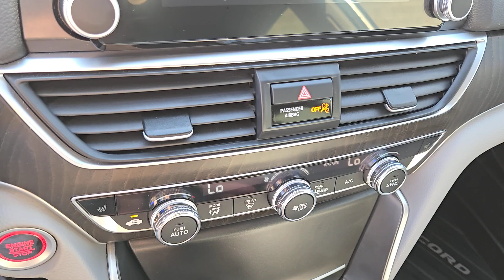2018 Honda Accord_Sedan EX-L NAVI 1.5T CVT Henderson, Las Vegas, Laughlin, St George, Flagstaff...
Pre-Owned 2018 Honda Accord_Sedan EX-L NAVI 1.5T CVT available at Findlay Honda Henderson located in 933 Auto Show Dr, Henderson, Nevada, 89014. Servicing the Henderson, Las Vegas, Laughlin, St George, Flagstaff area.

You're gonna love the  2018  Honda Accord_Sedan.  Prepare to be amazed by the Accord. This  midsize sedan offers state-of-the art safety and connectivity technology, a quiet comfortable ride, elegant styling, a spacious interior, and powerful performance. It's simply perfect. These are just some of the great options this vehicle comes with: Pre-Collision System, Navigation System, Woodgrain Interior Trim, Back-Up Camera, Blind Spot Monitor, Dual Zone A/C, Heated Front Seat(s), Leather Steering Wheel, Auto-Dimming Rearview Mirror, Driver Adjustable Lumbar. Feel what it's like to drive a sweet dream come true. Test drive the Honda Accord.